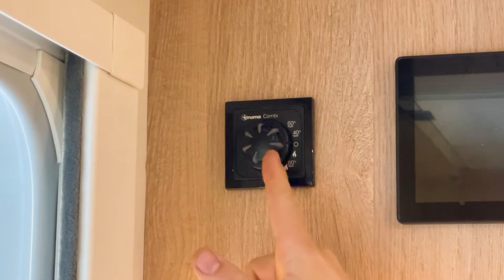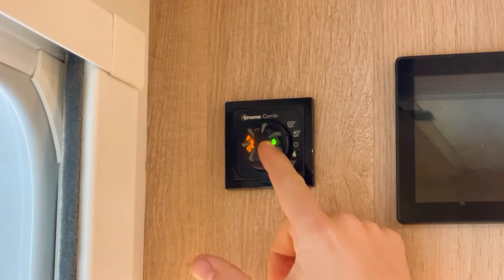CALEFACCIÓN Y AGUA CALIENTE AUTOCARAVANA 🔥 Funcionamiento Truma Combi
¿Quieres saber cómo funciona la CALEFACCIÓN y AGUA CALIENTE de la autocaravana? 🔥  ¡En este video te lo enseñamos al detalle!

En este caso te mostramos el FUNCIONAMIENTO de la CALEFACCIÓN y AGUA CALIENTE de una AUTOCARAVANA JOA J75 T, con sistema TRUMA COMBI que funciona a GAS.

A traves de su pequeño panel de control podremos controlar los diferentes modos e intensidades:
👍 Agua caliente a 60º
👍 Agua caliente a 40º
👍 Calefacción estacionaria
👍 Agua caliente + calefacción estacionaria

📣 Si te ha quedado alguna duda o quieres comentarnos algo puedes contactar con nosotros o dejarlo escrito en los comentarios y te contestaremos lo antes posible.

⭐️ Recuerda que tienes una LISTA DE REPRODUCCIÓN con todos los VIDEO TUTORIALES con el resto de estancias,  funciones y elementos de la AUTOCARAVANA ⭐️

Y si necesitas MÁS INFORMACIÓN contacta con nosotros en:
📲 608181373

O ven a 📍 visitarnos en Lloret de Mar